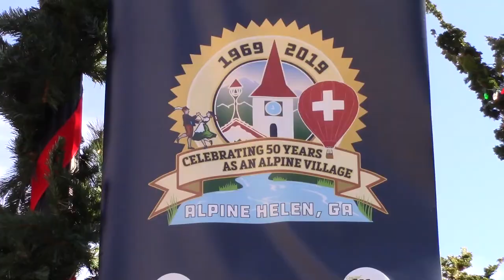알프스 마을. Switz & Germny Town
애팔라치안 산맥에 있는 알프스 산맥의 마을.